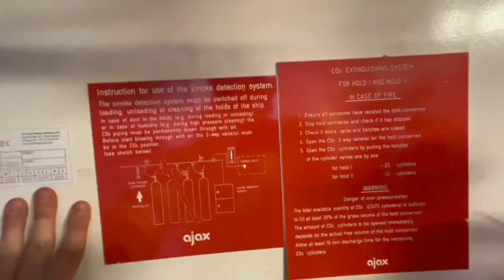Тизер. Скоро полное видео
Как вам Хоррор формат?)